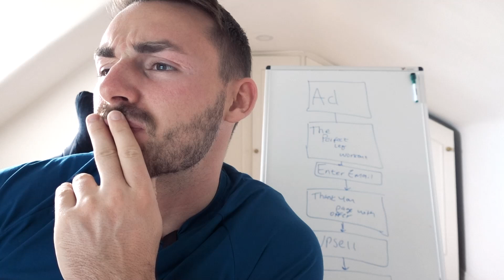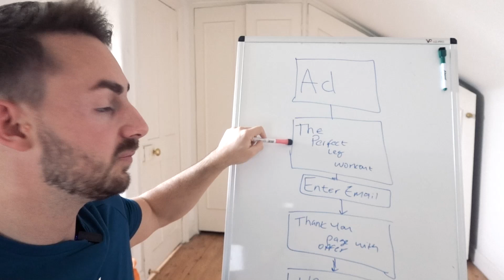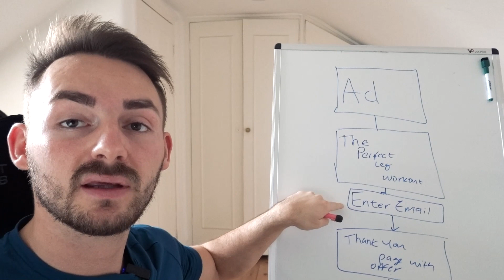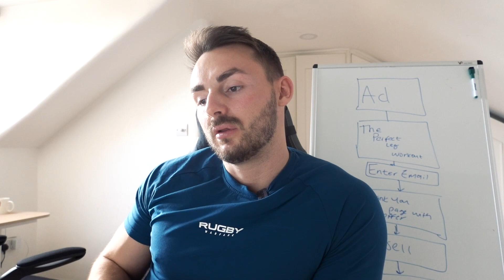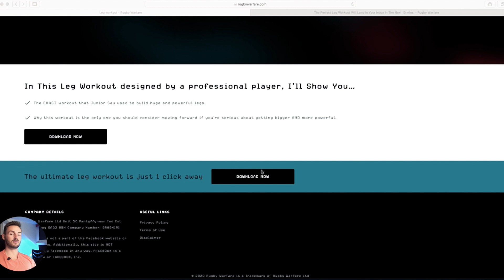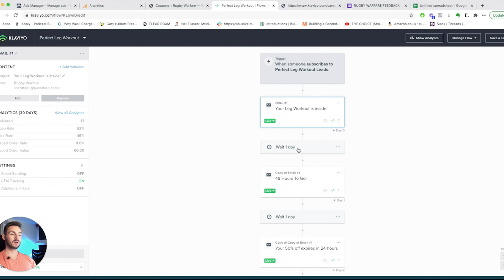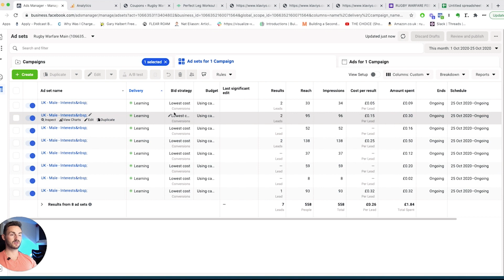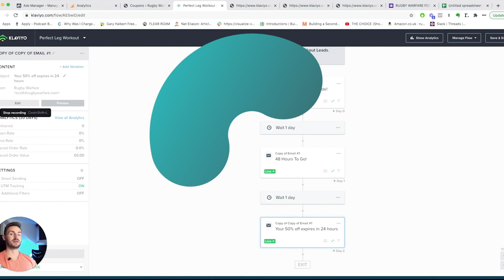Leads For 0.14p!? 🤯 | Ep 7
WHO AM I:
My name is Scott Flear. I run and own Rugby Warfare ), co-founder and CMO of Live Like Louise about business, history, philosophy, and current events.

Revival Series

I’m documenting the journey of regrowing the business. From how I do FB ads, email marketing, strategy, product development, logistics, Black Friday, Christmas, SEO, Instagram, and more. Everything I’ve learned over the last 10 or so years growing businesses online is packed into a series where I’m putting it all on the line.

So if you want to start or grow a business or see actual behind the scenes of how it’s done (not fancy bs YouTube videos in meetings) then this is for you.

And in the words of Ivan Drago in Rocky “if he dies he dies”.